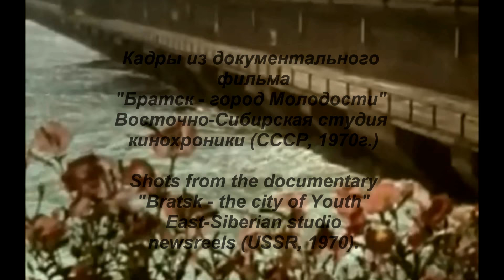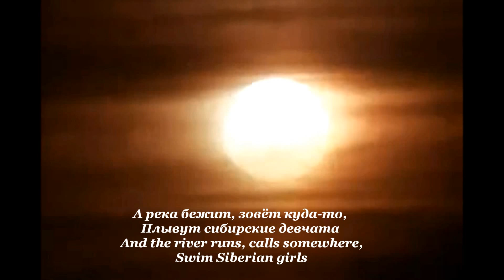Майя Кристалинская и Иосиф Кобзон - По Ангаре /1963, СССР/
Maya Kristalinskaya and Joseph Kobzon - On the Angara River / 1963, USSR /

Чуть охрипший гудок парохода
Уплывает в таёжную тьму.
Две девчонки танцуют на палубе,
Звёзды с неба летят на корму.

Припев:
А река бежит, зовёт куда-то,
Плывут сибирские девчата
Навстречу утренней заре
По Ангаре,
По Ангаре.

Верят девочки в трудное счастье.
Не спугнёт их ни дождь, ни пурга,
Ведь не зря звёзды под ноги падают
И любуется ими тайга!

Припев.

Будут новые плыть пароходы,
Будут годы друг друга сменять,
Но всегда две девчонки на палубе
Под баян будут вальс танцевать.

A little hoarse whistle of the ship
Sails into the taiga darkness.
Two girls are dancing on deck,
Stars from the sky are flying to the stern.

Chorus:
And the river runs, calls somewhere,
Swim Siberian girls
Towards morning dawn
On the Angara,
On the Angara.

Girls believe in a difficult happiness.
Do not scare them the rain or the snowstorm,
It's not for nothing that the stars fall under their feet
And the taiga admires them!

Chorus.

There will be new ships sailing,
There will be years to replace each other,
But there are always two girls on deck
Under the button accordion there will be a waltz to dance.

Кадры из документального фильма "Братск - город Молодости"  Восточно-Сибирская студия  кинохроники (СССР, 1970г.)

Shots from the documentary "Bratsk - the city of Youth" East-Siberian studio newsreels (USSR, 1970).